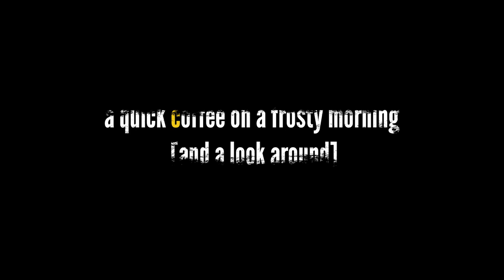Área Recreativa Puente Tablas [Puebla de Don Fadrique]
Short video on the Área Recreativa Puente Tablas near Puebla de Don Fadrique in Granada, a decent overland stop off for the day near water and several woodland trails nearby.